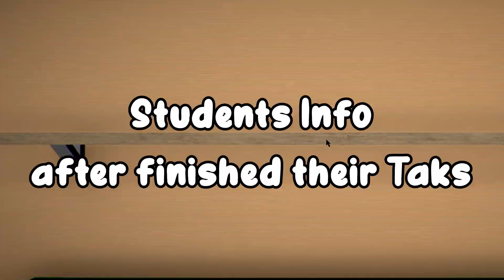New Ryoba's loose hair and cutscene on 7 july 2023 update | Yandere Simulator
Ryoba's loose hair and cutscene on 7 july 2023 update | Yandere Simulator

ayano aishi
Ryoba Aishi